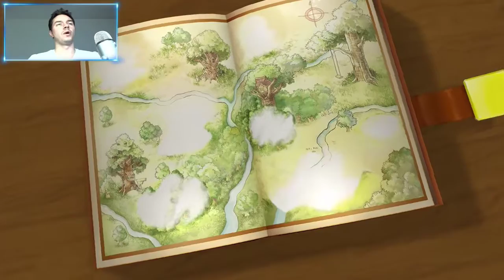Jordan was Live! - Kingdom Hearts - Day 3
Twitch.tv/YeahImJordan
Twitter.com/YeahImJordan
Instagram.com/YeahImJordan